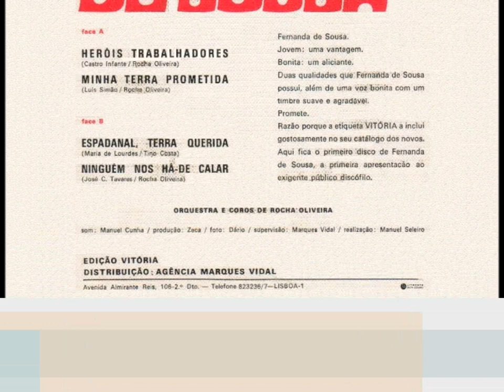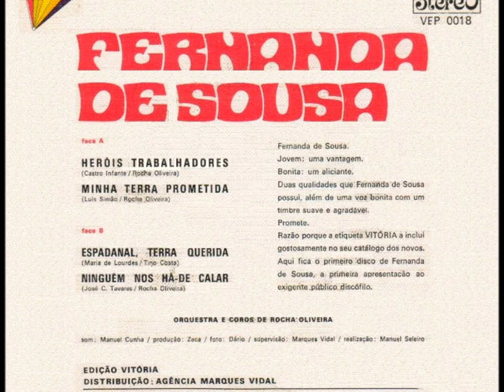"ÁGATA" FERNANDA DE SOUSA "LADO B - Espadanal, Terra Querida" 1974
Primeiro disco da Ágata como Fernanda de Sousa após o 25 de Abril de 1974 (14 anos)